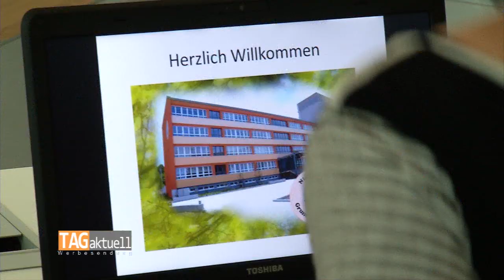Zuckertüten-Alarm an der Nicolaischule